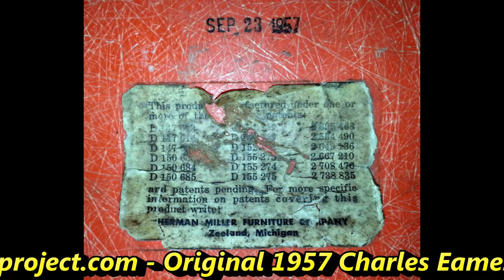Charles Eames for Herman Miller RAR 1957 Rocker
presents this all original 1957 Charles Eames for Herman Miller RAR fiberglass rocker with all original fiberglass salmon color shell, metal base, rubber mounts and birch runners.